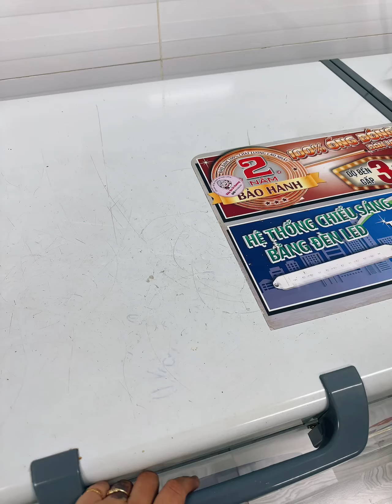Cá Dứa 1 nắng xẻ sẵn xếp khay cho khách dễ chế biến và bảo quản nhaa 😘 220k/khay 500gr nhaaaa